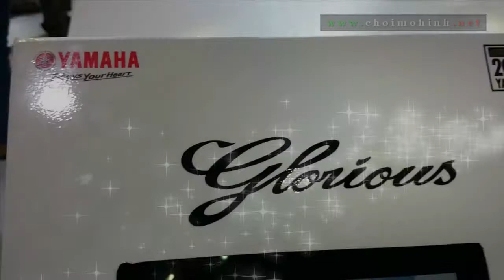Yamaha Glorious Concept - Vietnam Motorcycle Show 2017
Yamaha Glorious Concept -  Vietnam Motorcycle Show 2017 - Triển lãm môtô, xe máy Việt Nam 2017
- Thời gian từ ngày 4 đến ngày 7/5/2017
- Địa điểm: Trung tâm hội chợ Triển lãm Sài gòn (SECC), 799 Nguyễn Văn Linh, Q.7, Hồ Chí Minh
- Quy mô: 9000 m2
- Nhà trưng bày: Benelli, Ducati, Harley-Davidson, Honda, Kawasaki, Peugeot, Piaggio, Suzuki, SYM, Yamaha
- Ban tổ chức: Hiệp hội các nhà sản xuất xe máy Việt Nam (VAMM)
- Đơn vị thực hiện: Công ty TNHH Lê và Anh em (Le Bros) và Công ty CIS Vietnam

Source : VietnamMotorcycleShowDOTcom